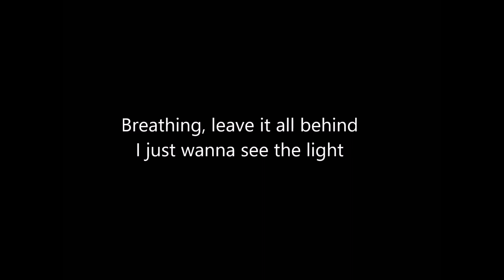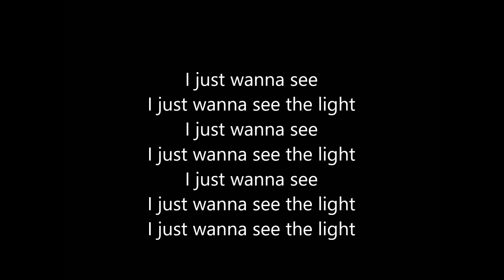San Holo - Light (lyrics)